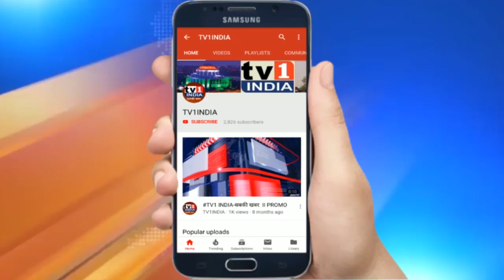देहरादून में कांग्रेस पार्टी का ईंधन कीमतों के खिलाफ धरना प्रदर्शन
देहरादून में डीजल पेट्रोल कीमतों के खिलाफ प्रदर्शन | कांग्रेस ने निकाला मोर्चा कीमतें रोलबैक करने की मांग | उत्तराखंड के देहरादून में कांग्रेस ने डीजल पेट्रोल की बढ़ी कीमतों को लेकर धरना प्रदर्शन किया. महानगर कांग्रेस कमेटी के अध्यक्ष लालचंद शर्मा में नेतृत्व में निकाले गए मोर्चे में शामिल कार्यकर्ताओं ने मोदी सरकार के खिलाफ नारेबाजी करते हुए ईंधन की कीमतों को रोलबैक करने की मांग की.